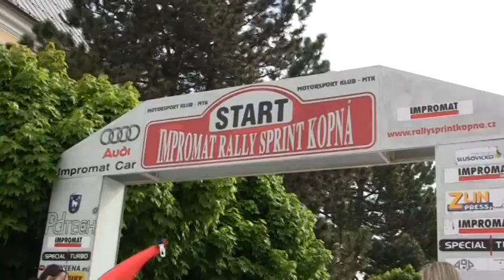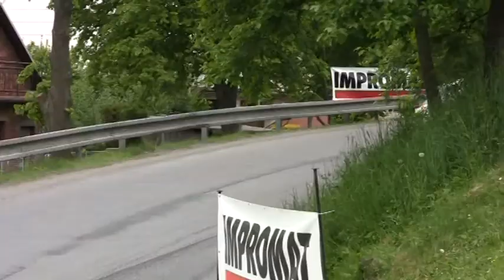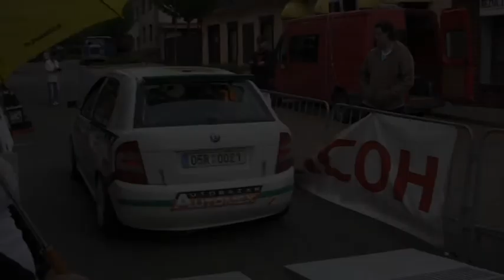19. Impromat Rallysprint Kopná 2011 | 74 | Andrej Barčák - Vít Bukač